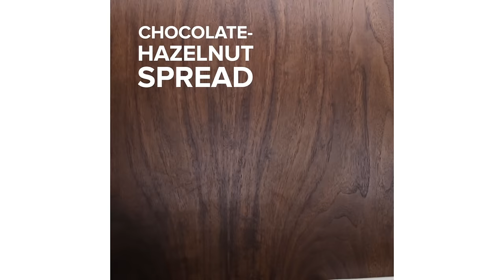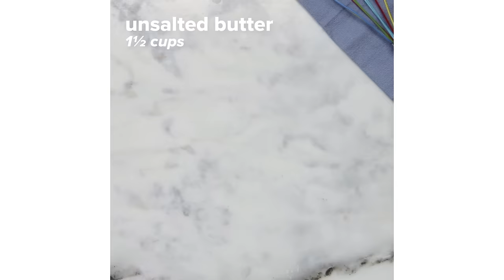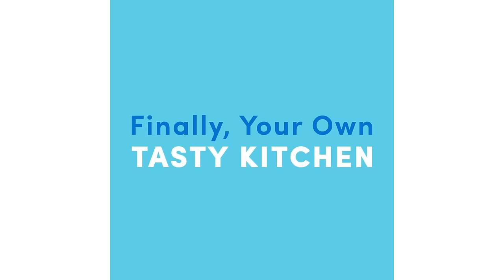Tasty's Top Brownie Recipes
Chocolate lovers, rejoice. We've got all the decadent and fudgy brownie recipes to delight your sweet tooth. Our s'mores brownies are perfect for a summer night by the fire, while our chocolate peanut butter swirl version is a classic flavor combo you won't be able to resist. Want to try something new? Don't sleep on these avocado brownies, and just wait until you see these galactic brownies, which are perfect for a special occasion. It’s time to get baking!

00:00 Intro
00:10 3-Ingredient Hazelnut Brownies
00:30 Cookies & Cream Brownie Cheesecake Bars
01:19 Galactic Brownies
04:23 Brownie Ice Cream Sandwiches
05:30 Brownie Ice Cream Bombs
06:47 Chocolate Avocado Brownies
07:40 Peanut Butter Swirl Brownies
08:46 The Best Ever Vegan Brownies
10:00 Triple Decker 'Box' Brownies Easy Dessert
10:25 Brownie Bombs
11:19 Loaded Brownies
13:20 5-ingredient Healthy Brownies
14:02 Power Protein Brownies
15:10 Chocolate Cookie Cheesecake-Stuffed Brownies
16:41 The Best Gooey Salted Caramel Brownies
18:15 Rich Chocolate Raspberry 'Box' Brownies
18:52 Molten Lava Brownie
19:18 Nibbles Cheesecake Brownie Bites
20:10 Banana Brownies
20:41 Brownie Fudge Pudding
21:24 Chocolate Peanut Butter Box Brownies (Buckeye Brownies)
22:17 Cookie Dough Boxed Brownies
23:06 Peanut Butter Swirl Boxed Brownies
23:19 Cookies And Cream Boxed Brownies
23:30 Smores Boxed Brownies
23:44 Cream Cheese Boxed Brownies
Turtle Boxed Brownies
24:23 The Best Fudgy Brownies
25:36 Healthier Brownie Bites
26:25 The Best One-Bowl Brownies